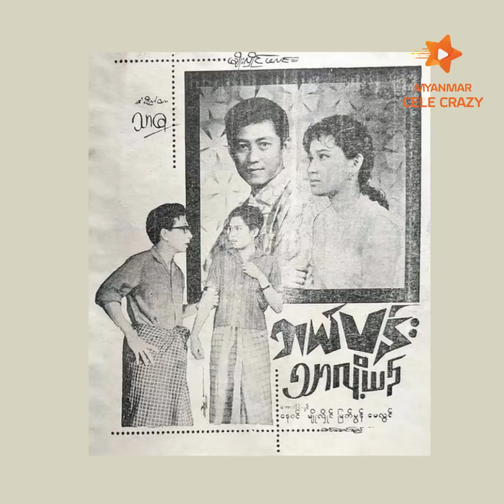အရင်ခေတ် ရုပ်ရှင်၊ အကယ်ဒမီနှင့် ယခုခေတ် ရုပ်ရှင် အကယ်ဒမီတွေအကြောင်းပြောပြတဲ့ အမေဒေါ်မြတ်မွန်